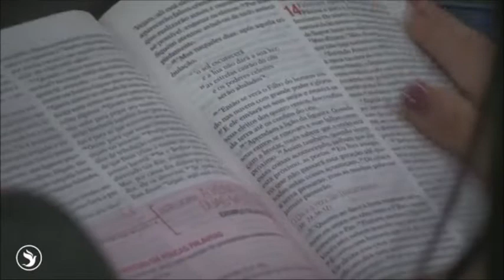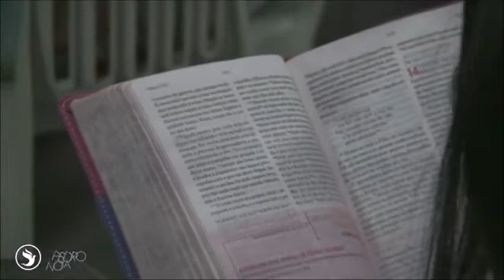Faça Tudo Que Puder...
(Marcos 14:3)

- 6 dias antes páscoa Jesus aceita jantar na casa de Fariseu... 1 leproso chamado Simão
- Assentado ao chão ao redor da mesa, Jesus comia com seus discípulos e convidados
- De repente surge uma mulher a quem Lucas c7 chama de PECADORA e derrapa perfume...
- O fato que mais me chamou a atenção nessa leitura foi “Ela fez o que pode”

 Por fazer tudo que estava ao seu alcance, essa mulher hoje ainda é lembrada c/honra
 A pergunta que fiz é: Será que estou fazendo realmente tudo que posso?
 No meu casamento? Na minha relação familiar? Enquanto Líder? Enquanto filho? Cidadão?
 Estou prestando o meu melhor serviço? Minha melhor aula? O melhor tempo de qualidade?

Não estou falando do que “não posso”, mas do “que posso” e talvez, não esteja fazendo.

 Reclamo sempre que recebo menos... Reclamo da ingratidão alheia, mas, e eu?
 Será que estou fazendo tudo? Dando as pessoas e a Deus o que tenho de melhor?